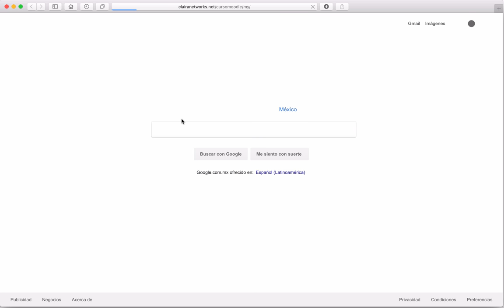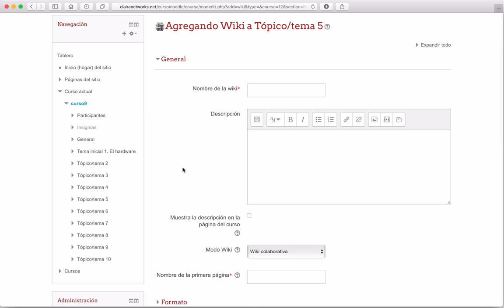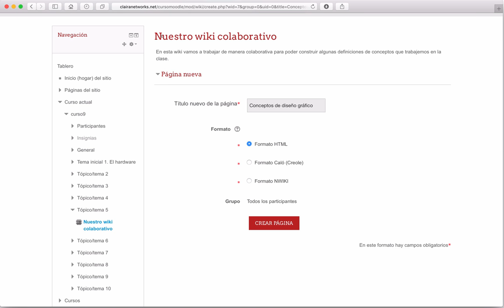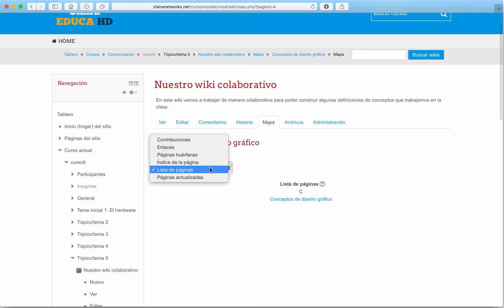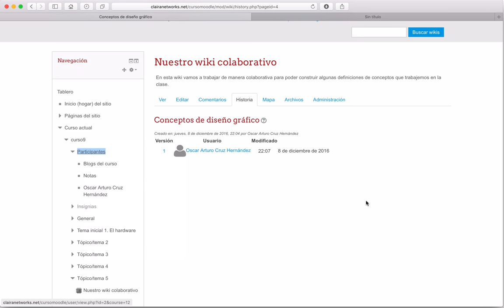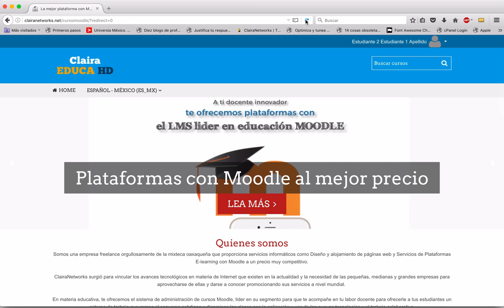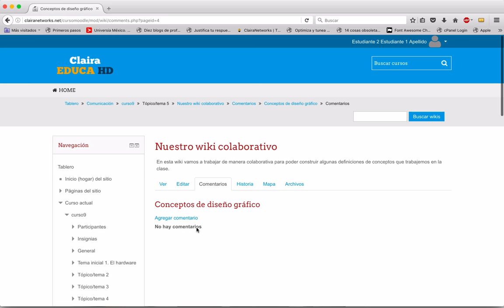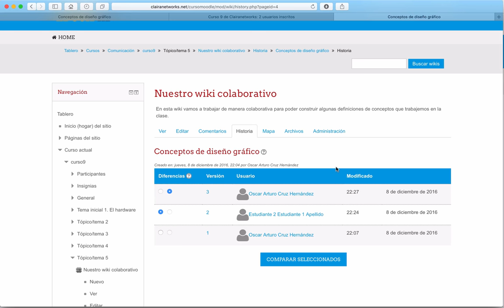Curso completo Moodle 3.1 Video 52. Actividad Wiki en Moodle 4K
Saludos